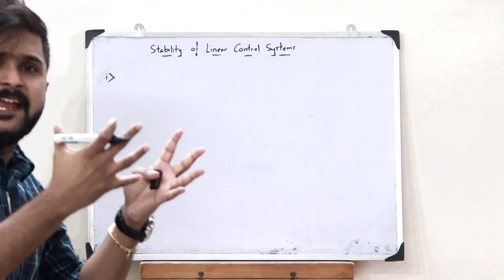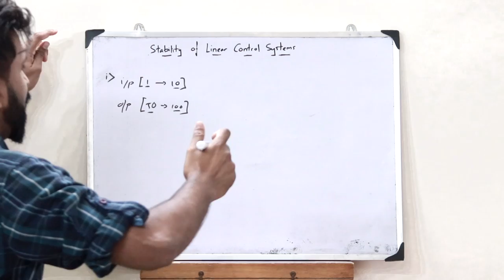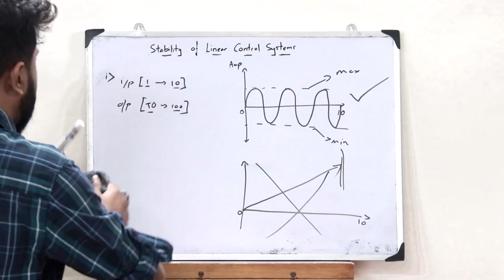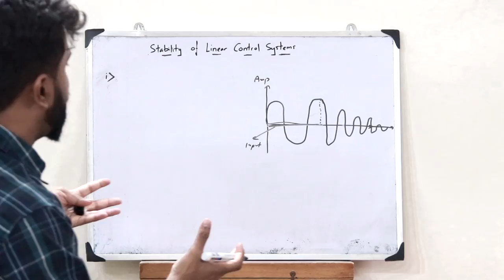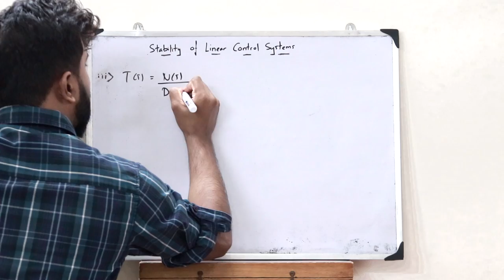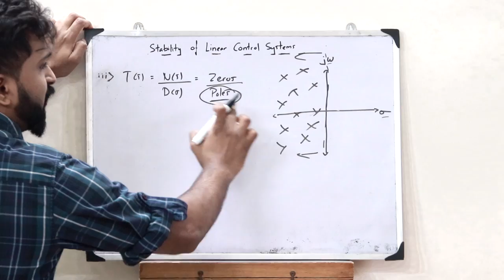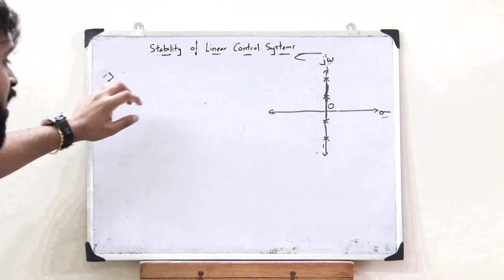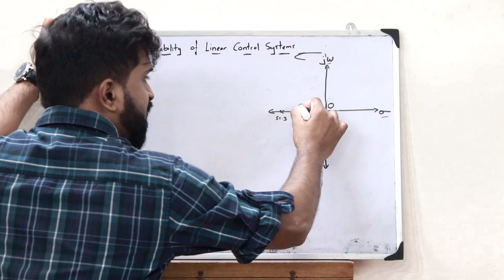Stability of Linear Control Systems : Methods of Determining Stability Simplified | Mod 3 KTU EC 409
EC409 - Module 3 - Control Systems

Hello and welcome to the Backbench Engineering Community where I make engineering easy for you.

In this video, the following topics will be discussed,

1. Stability of Linear Control Systems.
2. Methods of determining the stability of a Linear Control System.
3. Different criteria that must be satisfied for stability of a control system.

I hope you guys found this video informative and now have a clear idea of how you can determine the stability of a Linear Control System. We'll be discussing about the further topics in the upcoming videos. Together let’s grow.

The Backbench Engineering Community

Session taken by Rishi Remju ( B.Tech Electronics and Communication Engineering )

Syllabus based on KTU ( APJ Abdul Kalam Technological University )